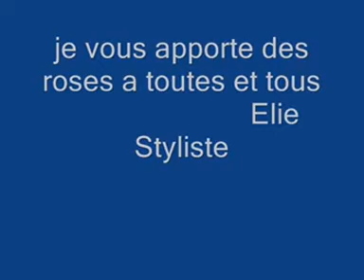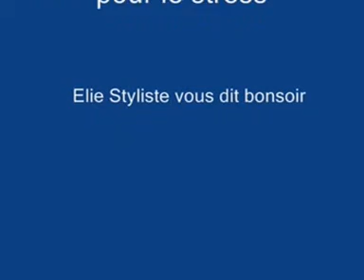LE STRES1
pour vous détendre le soir